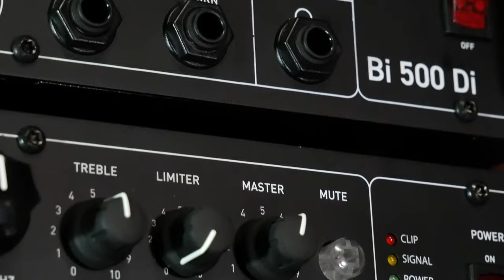Form Factor Audio Bi1000Di and Bi500Di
A quick overview of the new line of bass amplifiers from Form Factor. Made in USA.